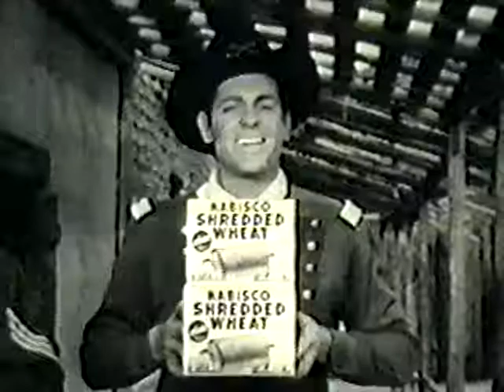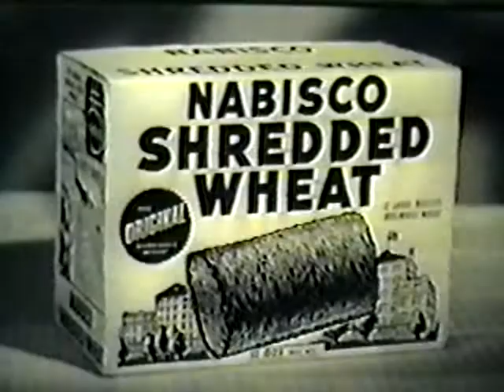Television's Vintage Black & White TV era: The Adventures of Rin Tin Tin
We continue our journey back in time to the late 1950s and the era of the television western.  Many of these western programs were in their hey day in this late 1950's era, and most all of the series took place in the wild west of the post Civil War era of the 1870s to 1890s.  Today, we look back at a television western that featured a dog, a german shepherd, as its star.

The Adventures of Rin Tin Tin began on network television on ABC on October 15, 1954.  The show took place in California in the 1880s with the 101st Cavalry on patrol in the area.   They discover a little boy and his dog, and brought them both back to Fort Apache, where over time, they area unofficially adopted.  The story develops into one of the young boy (Rusty), his dog, and their efforts to assist the cavalry in maintaining law and order.

The show ran on ABC television from October 15, 1954 to September 1958, and then again on ABC from September 28,, 1959 to September 22, 1961.   The show then moved over to the CBS television network for a final two season run from September 29, 1962 to September 19, 1964.  In total, an eight year run.

Granted, this program and associated Nabisco commercial may seem a bit dated sixty years later, but that is part of its charm.  Times have changed in television viewer tastes to a more sophisticated flavor, but shows with heart never really go out of style.  Rin Tin Tin, both dog and show, certainly had a lot of heart.